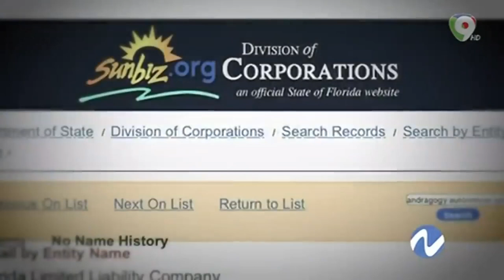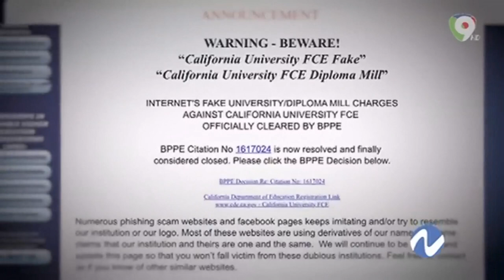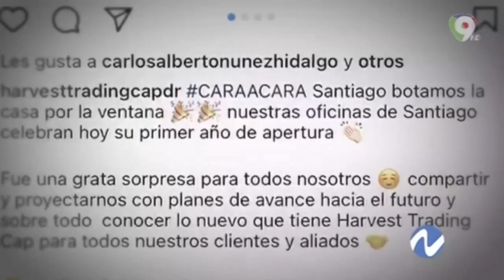Jairo González cara a cara con Nuria. De los Alcarrizos a Dubái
Gracias por visitar nuestra plataforma de YouTube donde informamos y analizamos los temas de trascendencia nacional e impacto global. Somos un medio comprometido con los mejores intereses de la comunidad Latina y caribeña. Sobre todo, el pueblo dominicano.
   Este contenido corresponde al programa  @NuriaInvestigaciónPeriodística, el cual reproducimos de manera parcial.